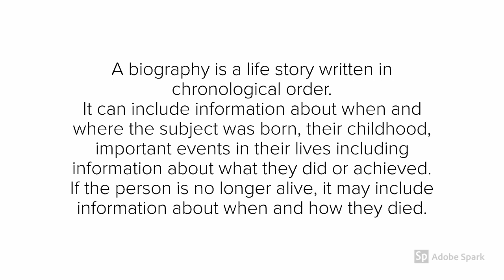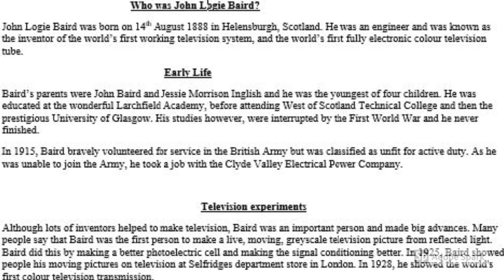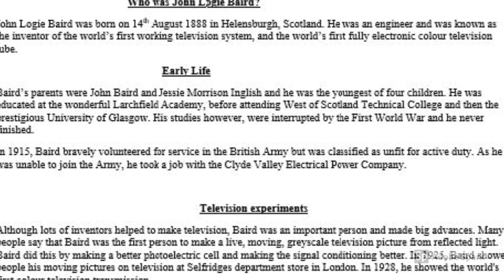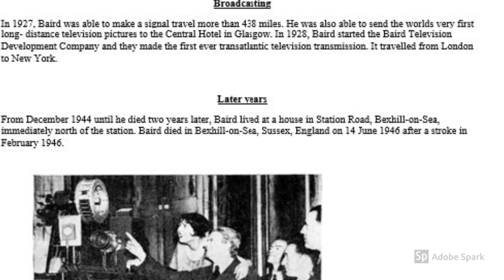Year Four English- Week One Lesson one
Year Four English Lesson on Biographies